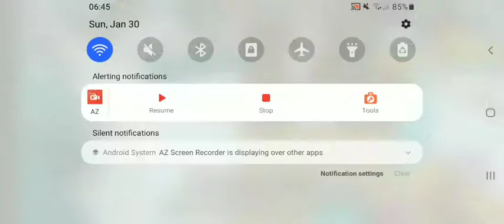playing duo w/amak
playing bedwars duos with Amak/the peacefully gamers
songs i used are:
heart afire
jun kudra stay alive